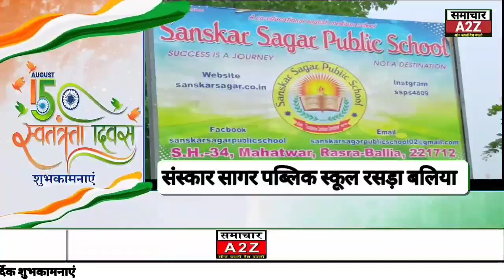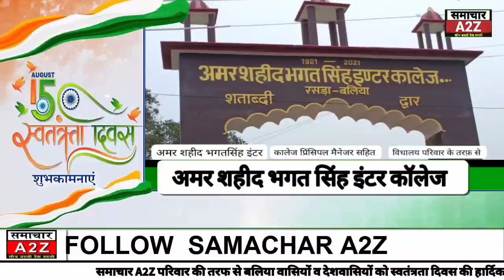बलिया वासियों की तरफ से समस्त देशवासियों को स्वतंत्रता दिवस की हार्दिक शुभकामनाएं